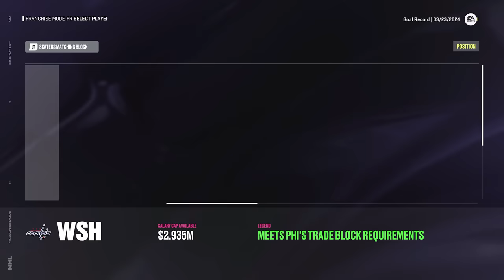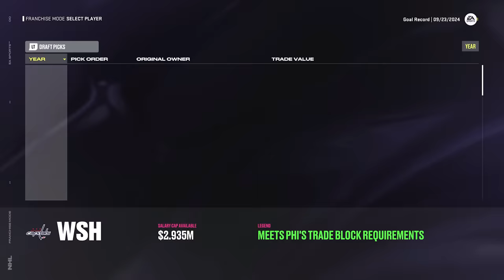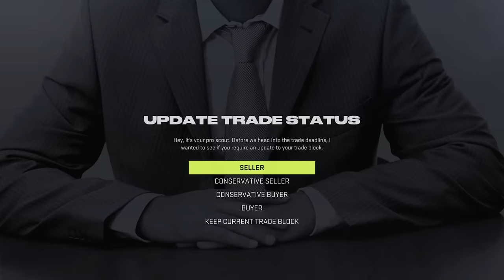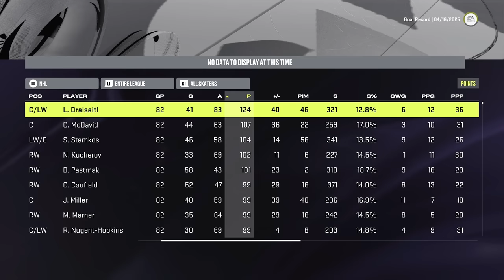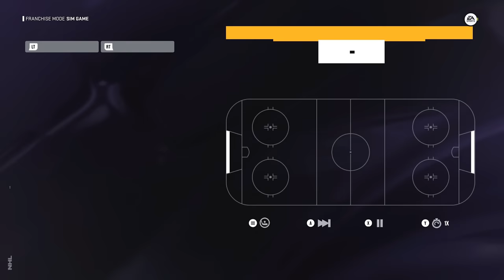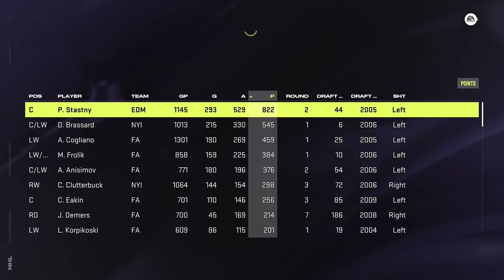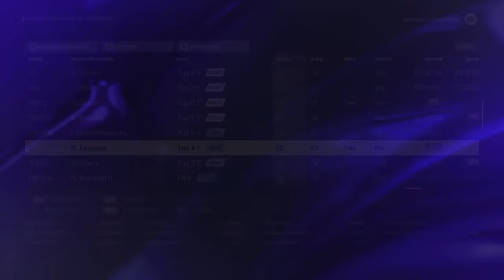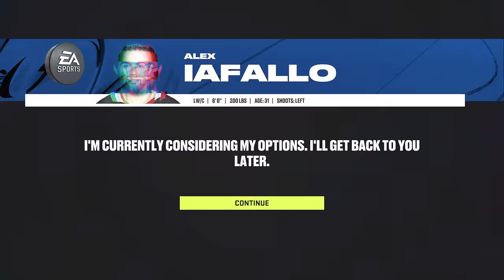NHL 24: WASHINGTON CAPITALS FRANCHISE MODE - SEASON 2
NHL 24 WASHINGTON CAPITALS FRANCHISE MODE EPISODE 2

In this episode of my new Franchise Mode series we are taking over as GM of the Washington Capitals in an attempt to rebuild them into a Stanley Cup Champion!